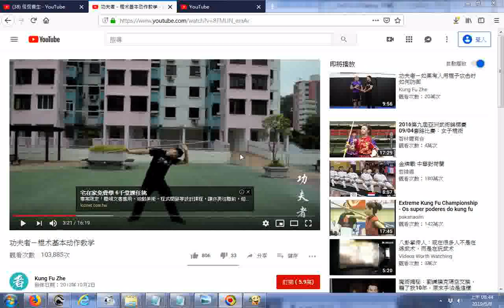功夫者－棍术基本动作教学 __ 廣告--在家學免費學八千堂課